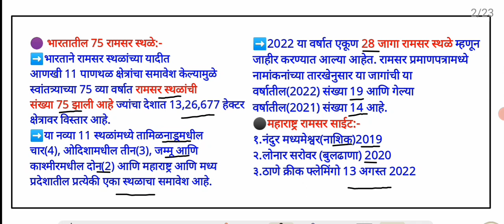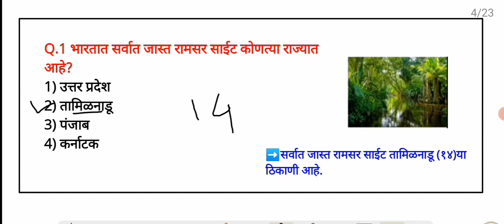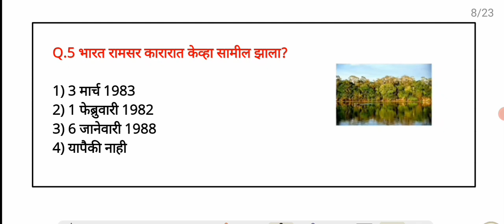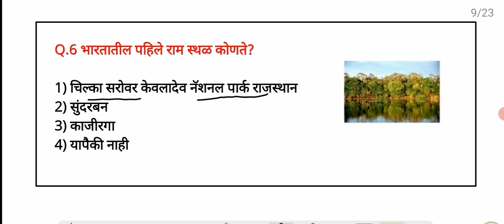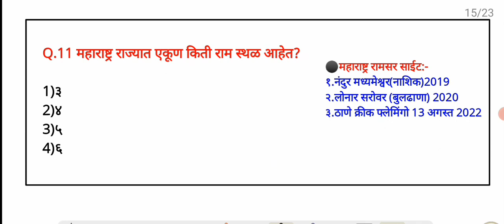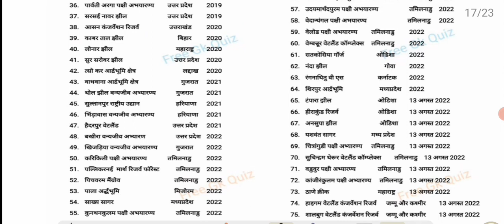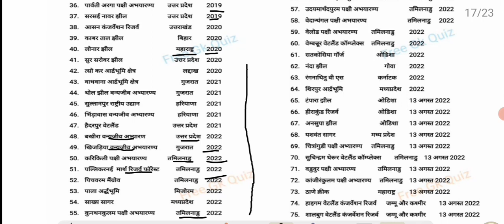Ramsar Sites in India 2022 | भारतातील रामसर स्थळ 2022|New Ramsar Sthal 2022| Marathi Current Affairs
Ramsar Sites in India 2022 | भारतातील रामसर 2022 | New Ramsar Sthal 2022 | Marathi Current Affairs